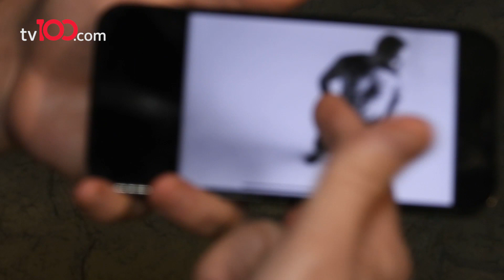Popçu Berkay karın kaslarını gösterdi ve ekledi: Hayatımın en kötü günleri başlıyor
Bir mekan açılışında sahne alan Berkay, pandemi döneminde repertuvarını yenilediğini anlattı.

TÜRKSAT 4A
Frekans: 12729
Sembol: 30000
Polarizasyon: V (Dikey)